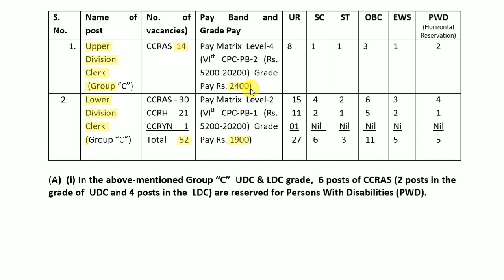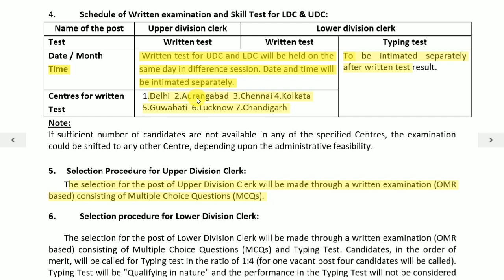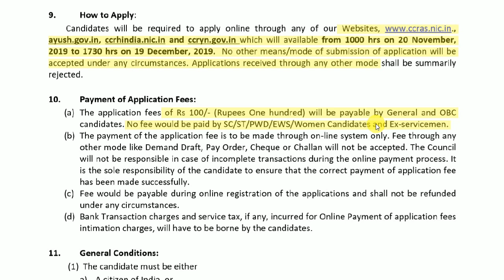CCRAS Recruitment 2019 I 12th Pass, Clerk Jobs 2019 I All India Job I Learn Technical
The  Central  Council  for  Research  in  Ayurvedic  Sciences  (CCRAS),  an  autonomous  Body  of Ministry of AYUSH, Government of India intends to conduct a written examination to fill up a few posts of Lower Division Clerks at their Council HQ and peripheral Institutes/Units/ Centers and to fill up a few vacancies at other sister autonomous bodies, viz., Central Council for Research in Homoeopathy(CCRH)and Central  Council  for  Research  in  Yoga  and  Naturopathy(CCRYN),  also  functioning under  Ministry  of AYUSH.  In  addition  to  the  post  of  Lower  Division  Clerks,  a  few posts  ofUDC  under  direct  recruitment quota isalso proposed to be filled at CCRASHQ & peripheral Institutes/Units/Centresonly.

In this video you can learn how to apply online for this Govt of india cleark Jobs 2019

Govtjobs2019,latest govt jobs,vacancy govt jobs,ssc jobs 2019,ssb jobs,upcoming latest jobs,freshers govt jobs,
punjab govt jobs,up govt job,rajsathan govt jobs,delhi govt jobs,himachgal pardesh govt job,ssc jobs,freshers jobs,
all india job,state govt job, electrical department jobs,latest govt job,indian navy jobs,indian army job, harya jobs,punjab state jobs,
punjab state job vacancy, ministry of defence jobs,indian army jobs 2019,